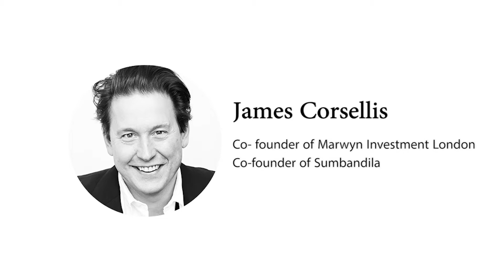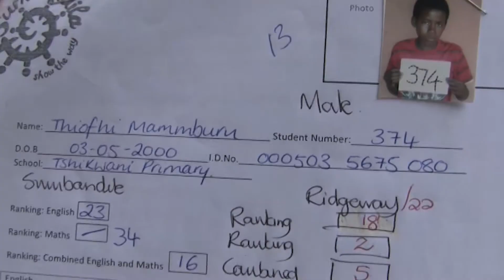Sumbandila Thank you